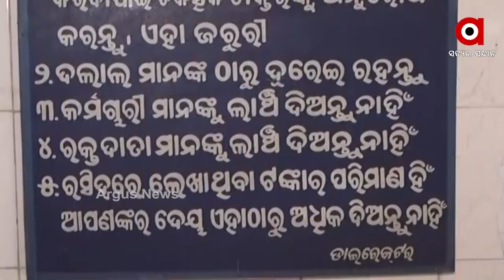Cuttack: Vigilance Arrests Blood Bank Worker Taking Bribe of Rs5000 for Blood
Vigilance arrested Kshore Swain, Cuttack Red Cross blood bank lab technician.